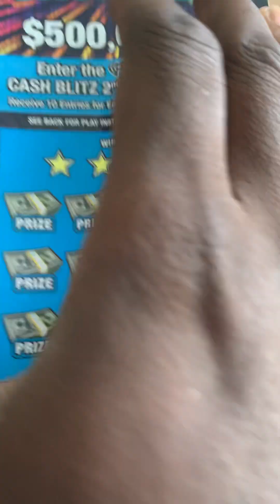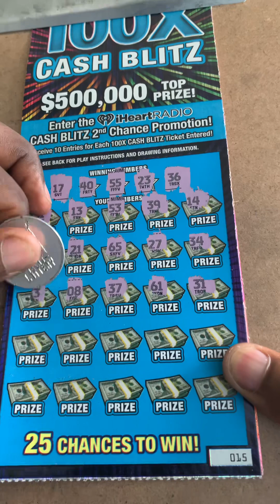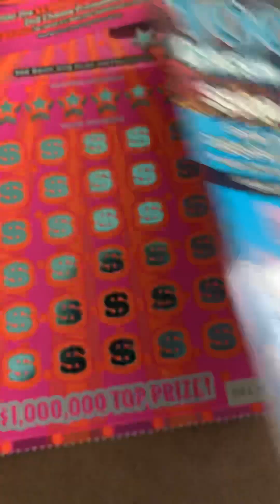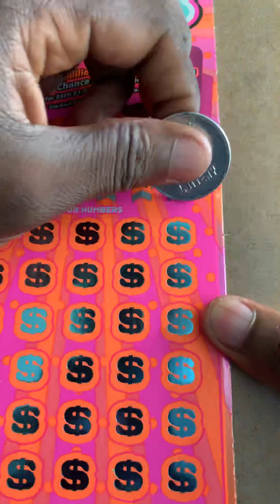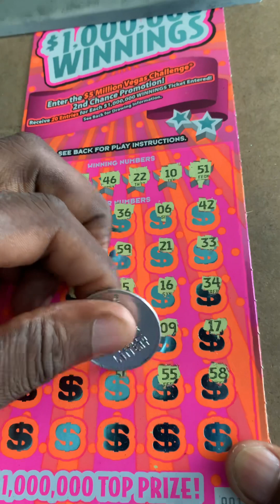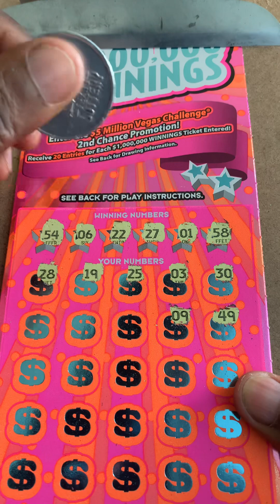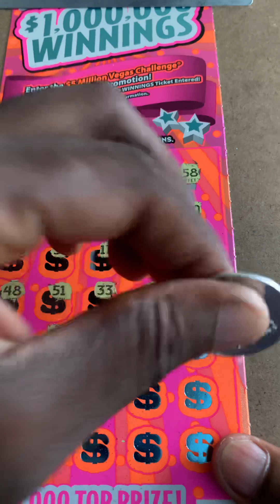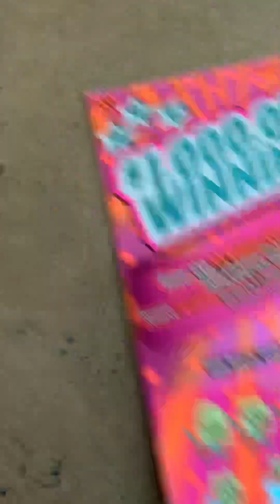CASH BLITZ 🍀🍀🍀$50 SESSION